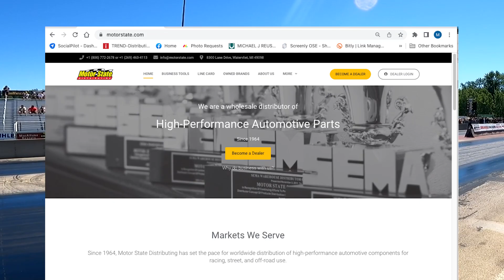Motor State Distributing - Delivering Performance Internationally is Our Business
The Motor State Advantage
Your customers have high expectations, which means you need a partner you can count on.
Motor State’s massive parts inventory and extensive selection ensures that the parts you want are in stock and ready to ship.
For more information about becoming a dealer, visit: motorstate.com